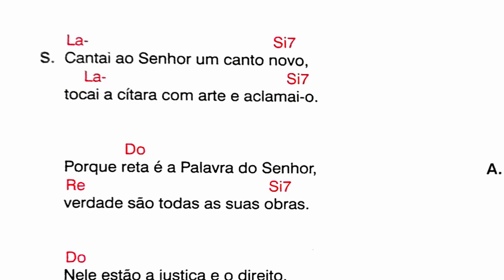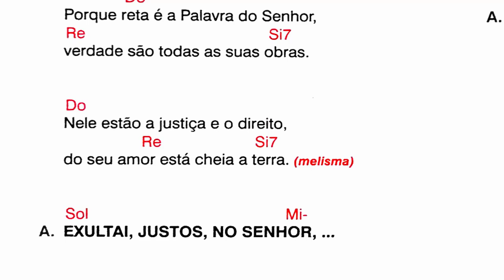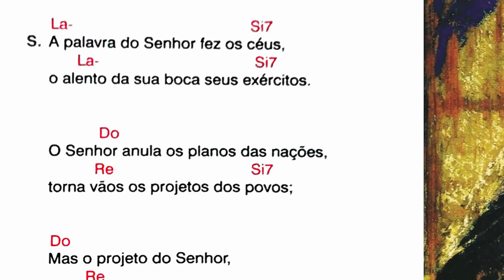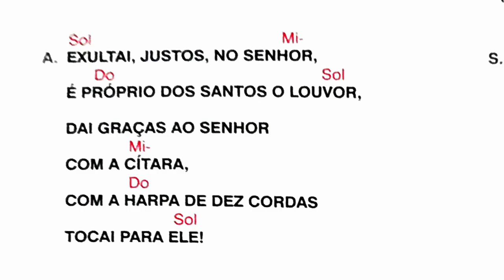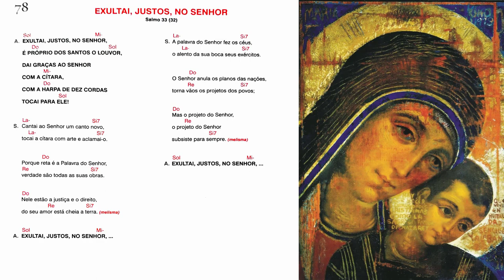EXULTAI, JUSTOS, NO SENHOR - Salmo 33 (32)